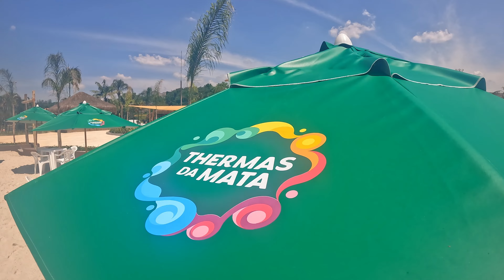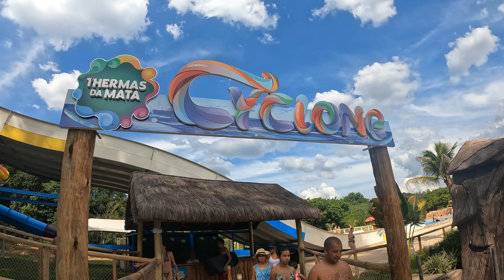O THERMAS DA MATA, em Cotia (SP), inaugurou a PRAIA DA MATA e nós fomos conferir!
Conferimos a estreia da Praia da Mata, maior novidade (até o momento) do Thermas da Mata, em Cotia (SP) :)